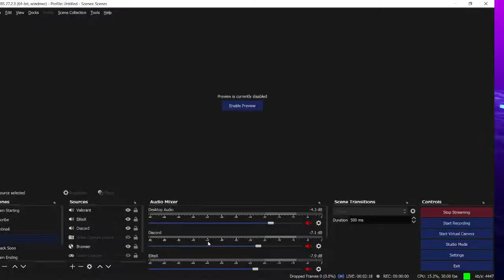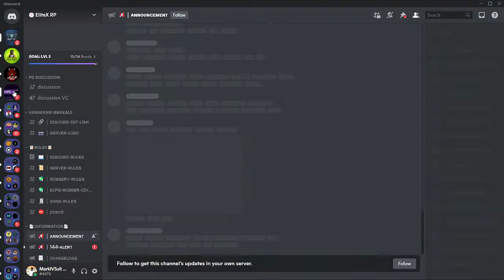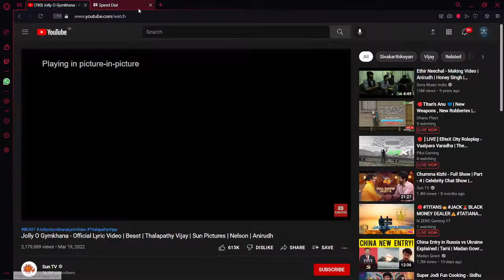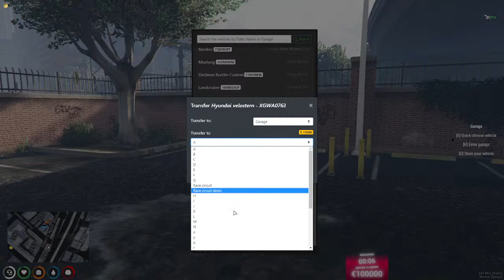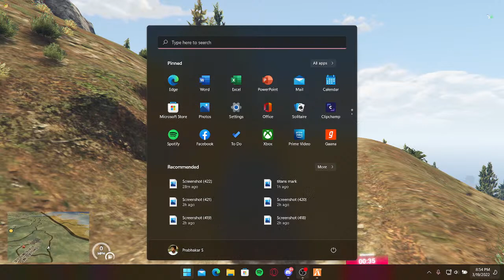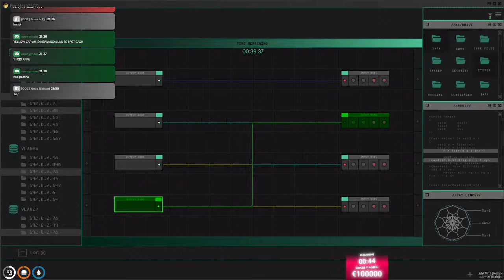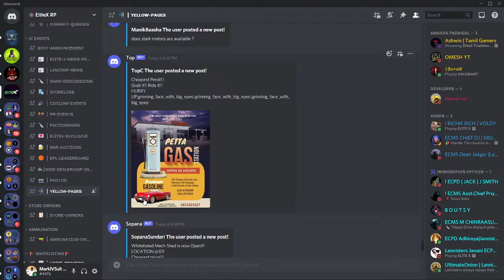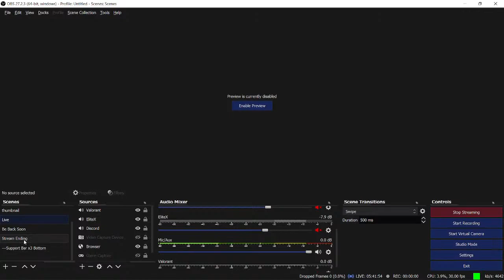Titans Leader Mark | Gang Meeting | Assault SMG | EliteX RP Live - MarkIVSuit YT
About Game:
Grand Theft Auto (GTA) is a series of action-adventure games created by David Jones and Mike Dailly.[2] Later titles were developed under the oversight of brothers Dan and Sam Houser, Leslie Benzies and Aaron Garbut. It is primarily developed by British development house Rockstar North (formerly DMA Design), and published by its parent company, Rockstar Games. The name of the series references the term "grand theft auto", used in the United States for motor vehicle theft.

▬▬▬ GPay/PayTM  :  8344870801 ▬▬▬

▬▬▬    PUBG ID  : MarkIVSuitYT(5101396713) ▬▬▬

▬▬▬    PUBG PC  :    MarkIVSuitYT          ▬▬▬

▬▬▬  Valorant ID:    MarkIVSuit YT (4321)   ▬▬▬

▬▬▬    GTA V ID :    MarkIVSuitYT          ▬▬▬

▬▬▬   Steam ID  :    markivsuityt          ▬▬▬

GPU: NVIDIA GeForce RTX 2060 GDDR6 - 6GB
CPU: AMD Ryzen 7 - 3750H
Storage: 1TB SSD
Memory: 16 GB RAM DDR4 - 8 + 8
Mouse : ASUS TUF GAMING M5
Keyboard : Cosmic Byte Corona
Headset : Redgear Cosmo 7.1 Tournament Edition
Live Stream - Streamlabs